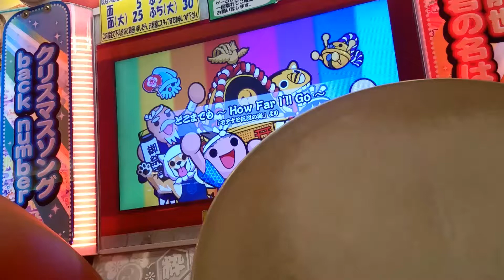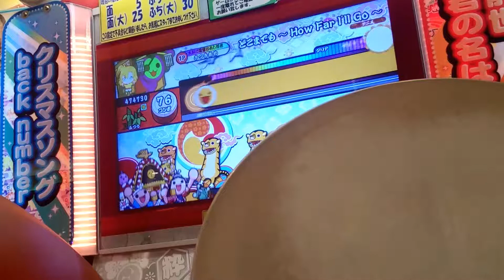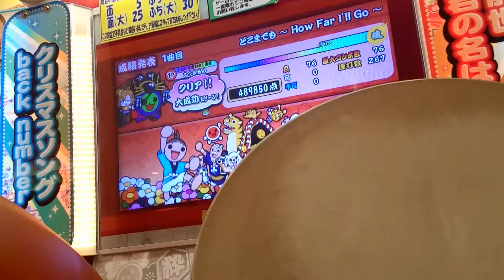太鼓の達人（Ver. イエロー）どこまでも ～ How Far I'll Go ～ 普通・全良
プレイヤー：さつきあめ　撮影場所：楽市楽座・福重店
倍速を使用